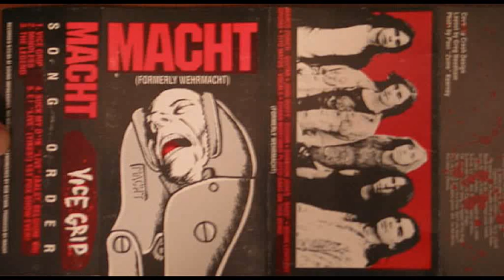Macht ''vice grip demo'' 1990